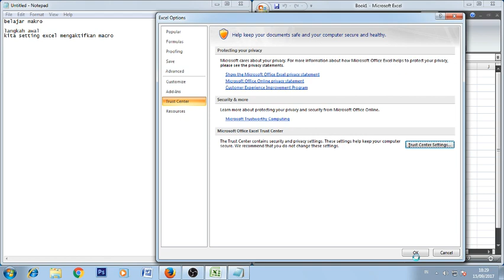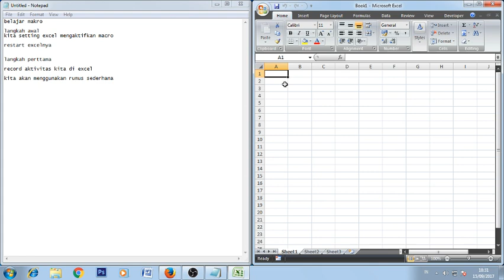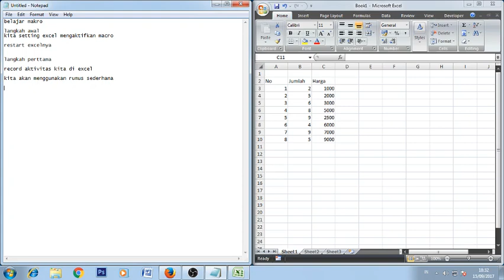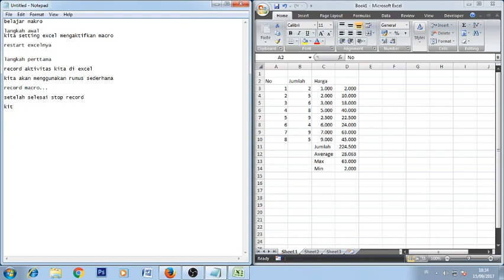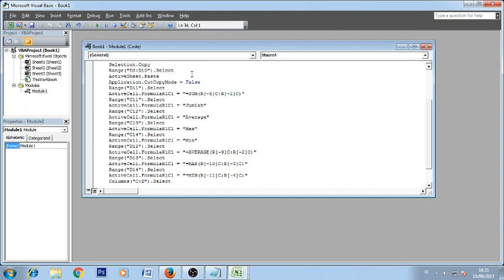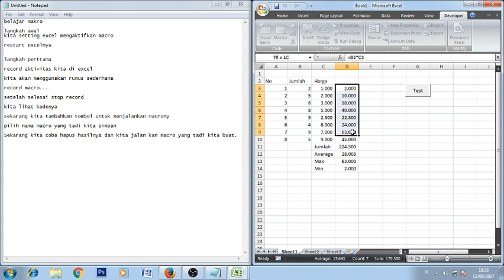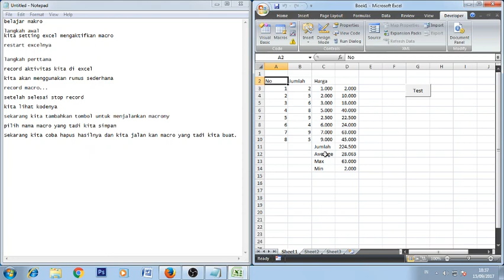Cara Mudah Belajar Macro Excel